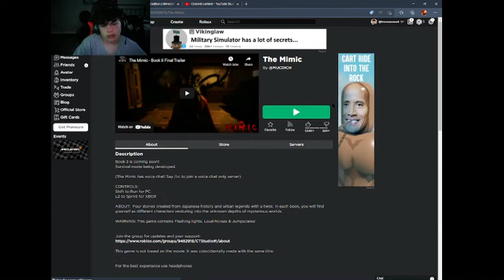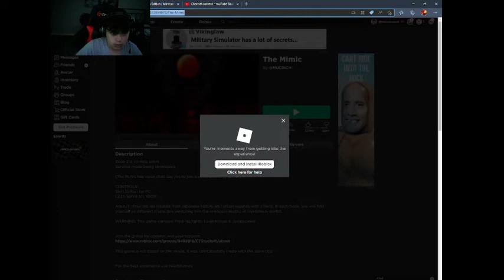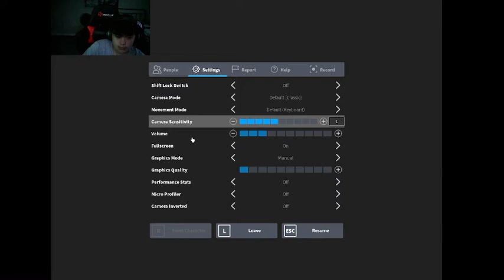playing THE MIMIC in roblox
hope you guys enjoyed todays video hope you liked it if you wanna play the game heres the